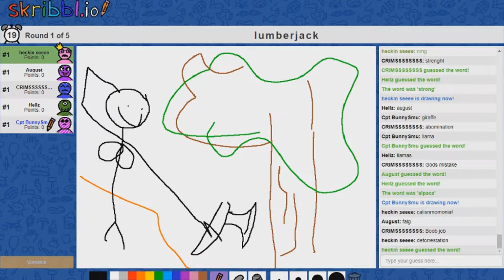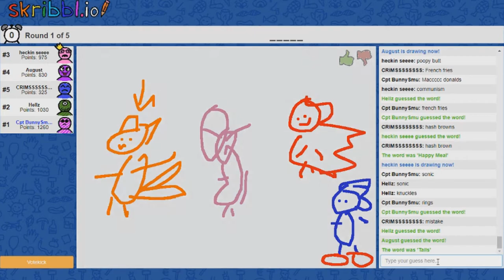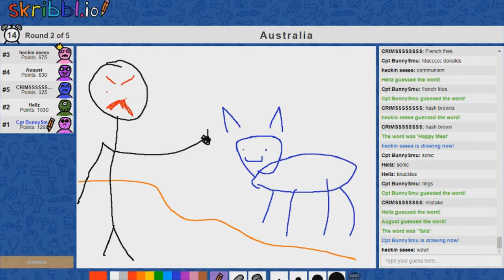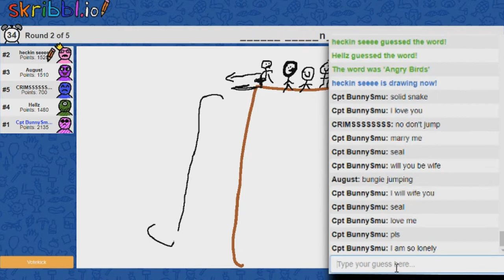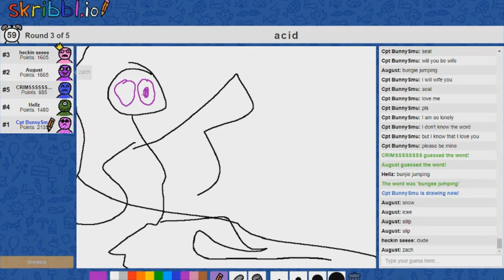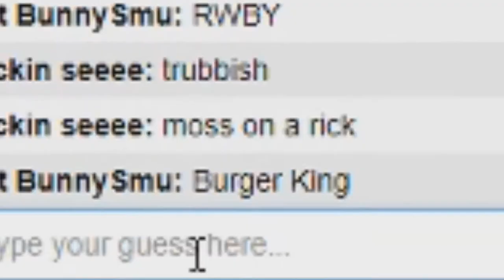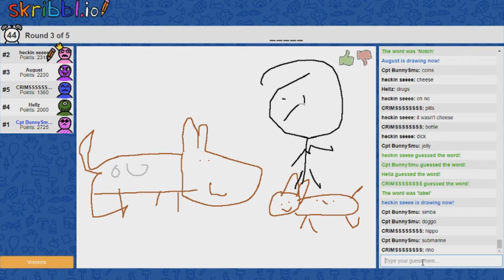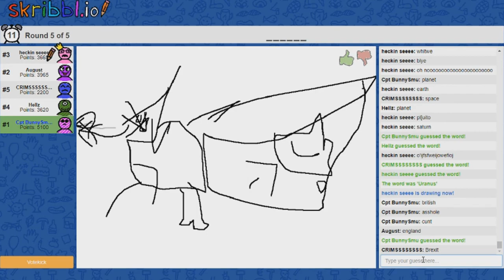Minecraft's An Anime | California!: Scibbl.io Funny Moments #2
Minecraft's my favourite anime